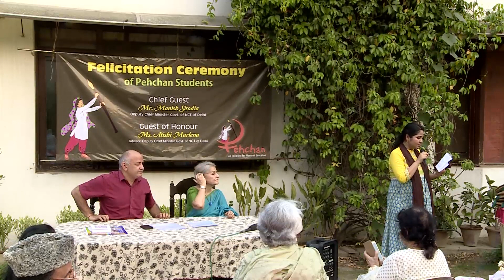A SMALL STEP TOWARDS GIRLS EDUCATION | NGO PEHCHAN